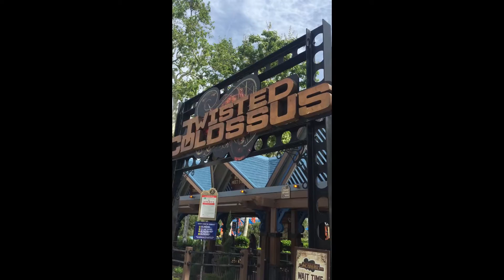Magic Mountain Adventure!!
Resident Nerds go to Six Flags Magic Mountain! We had a blast riding all the roller coasters we possibly could. with some unexpected twists and turns. Enjoy!